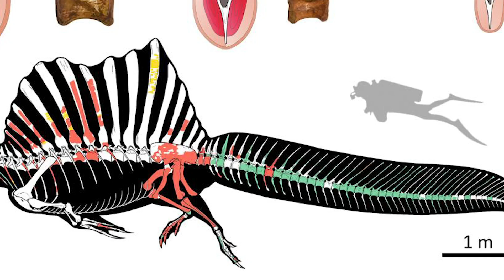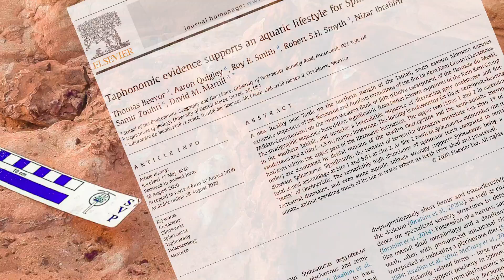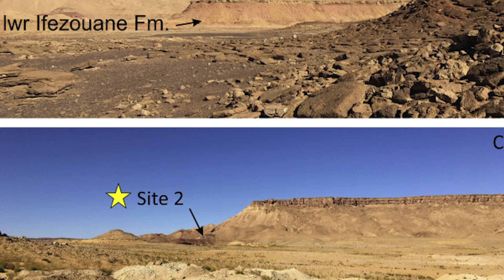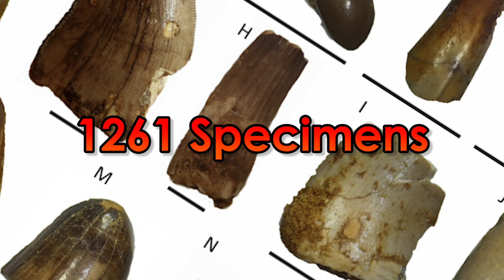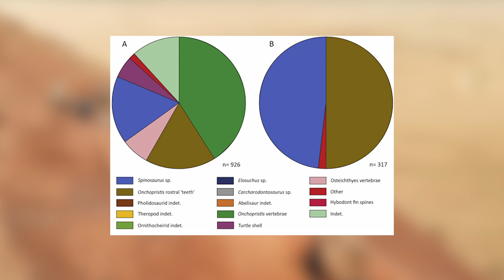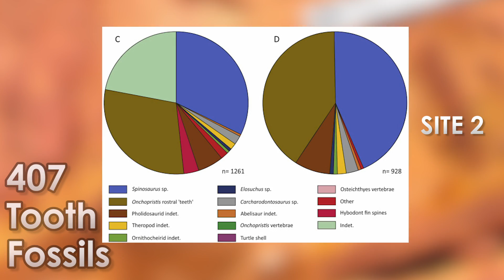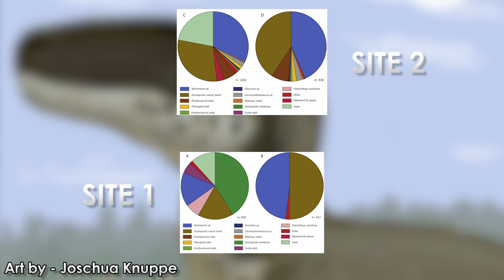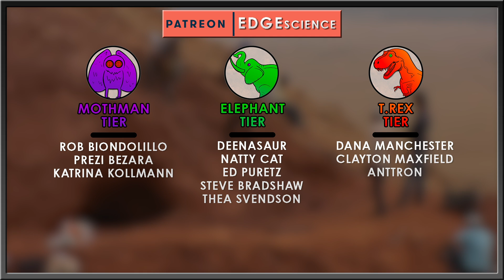Do Spinosaurus Teeth PROVE it's a Water Dino?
A new study has just been reported on. Apparently it's been out since August and known about since the tail discovery news, but I've only just now heard about it and had to make a video on it!

Source:

Thomas Beevor, Aaron Quigley, Roy E. Smith, Robert S.H. Smyth, Nizar Ibrahim, Samir Zouhri, David M. Martill. Taphonomic evidence supports an aquatic lifestyle for Spinosaurus. Cretaceous Research, 2021; 117: 104627 DOI: 10.1016/j.cretres.2020.104627